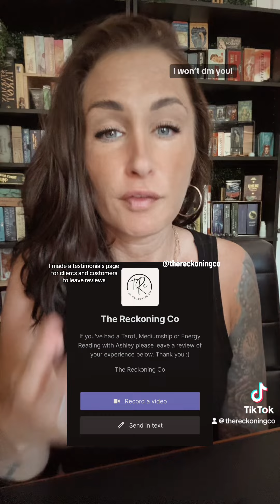887: DECK [[ G I V E A W A Y ]] --- Please Read Description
I WILL NOT MESSAGE, EMAIL, DM OR COMMENT TO YOU ASKING YOU FOR MONEY OR TELLING ANYONE THEY WON ANYTHING. SCAMMERS WILL, PLEASE DO NOT GET SCAMMED. THE ONLY WINNERS ARE THE ONES SELECTED IN THE VIDEO ON 6/17 AND THE WINNERS WILL REACH OUT TO BROOKE, NOT THE OTHER WAY AROUND (THIS IS TO AVOID PEOPLE FALLING FOR SCAMMERS) Thank you!